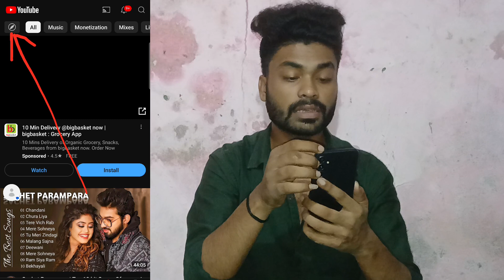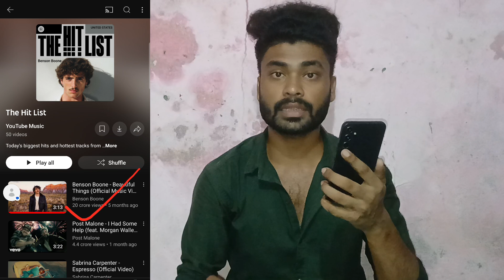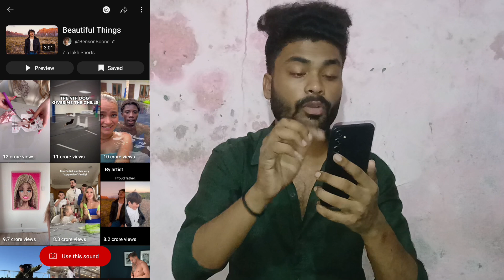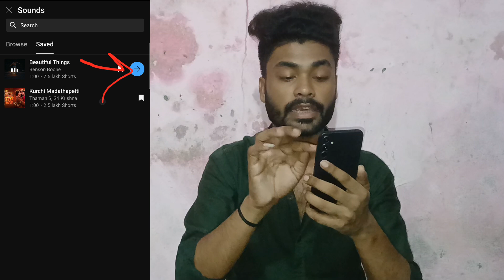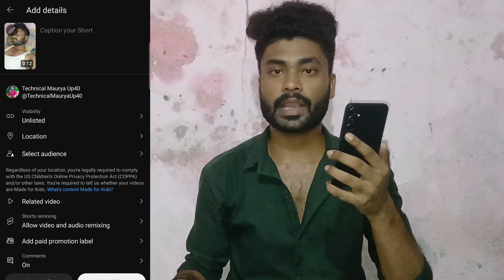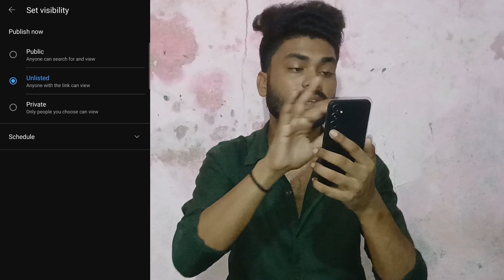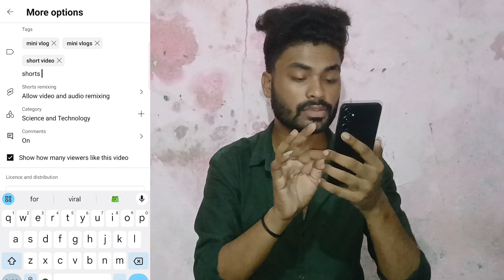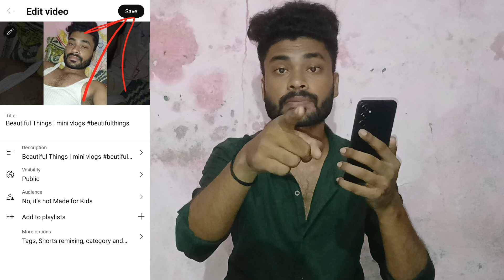🤩 3 Sec में Short Viral📈 | How To Viral Short Video On Youtube | Shorts Video Viral tips and tricks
gaming short video viral kab hoga
views kaise badhaye youtube video
Views Kaise Badhaye gaming shorts
New trick 2023 youtube viral video